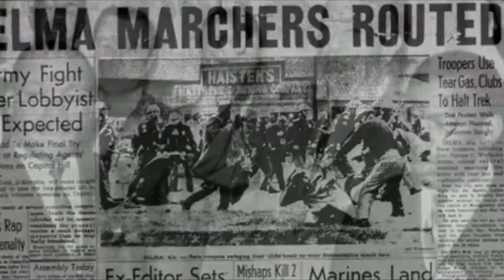The Honorable House Representative Robert John Lewis going Home to our Father in Heaven.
Another Civil Rights Hero, Representative Robert John Lewis, has earned his wings at the age of 80 years old. He succumbed to pancreatic cancer, which he had been fighting since he was diagnosed in December 2019.

Rep. Lewis was beaten, arrested 40+ times, and suffered a fractured skull while marching during the Civil Rights Movement. Thank you, sir, for your service and the fight for our Civil Rights!